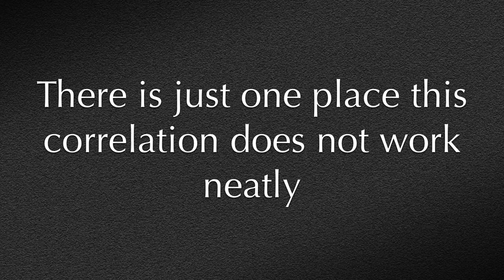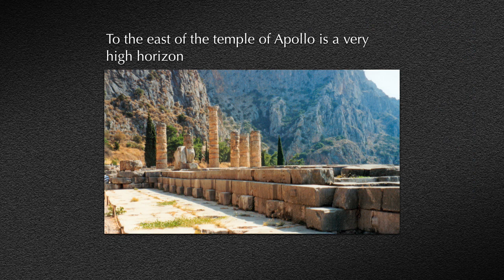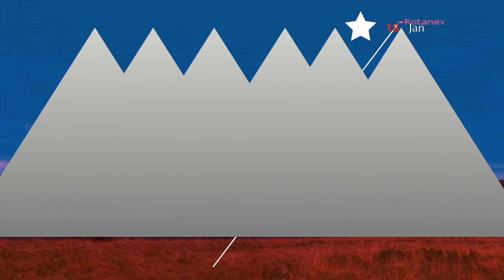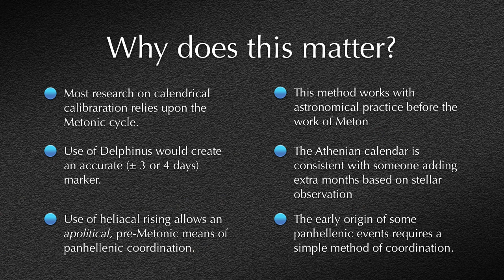Dolphin Watching in Ancient Greece (Part 4/4)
A talk connected to a paper I published in Antiquity a while back, arguing that worship of Apollo Delphinios at Delphi was connected to the movement of the constellation Delphinios (the Dolphin) in ancient Greece. You can read the article published in the archaeological journal Antiquity